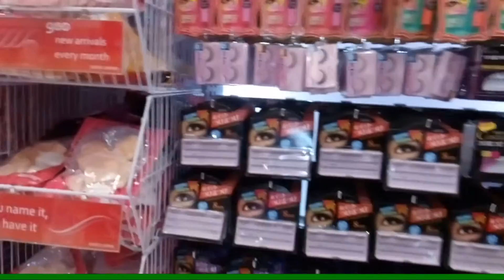Vlogmas (December 1-2, 2015) Jesse Quetz